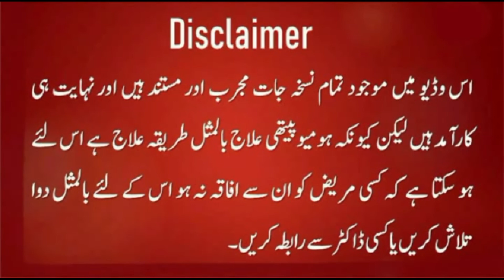Robinia 30 Homeopathic Medicine uses | Best treatment of Hyper Acidity | Wounds Caused by burns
Robinia Pseudocacia Dilution is an effective homoeopathic remedy for the treatment of hyperacidity. Robinia is a herbal remedy that cures many symptoms associated with hyper acidity such as nausea, indigestion and frontal headache. It is helpful in treating wounds caused by burns.

What are the symptoms of Robinia?

Robinia is indicated in gastric complaints of acridity; sour taste; sour stomach; acid belching; acid dyspepsia. Water brash.
It is also indicated in burning in stomach and between scapulae. Squeezing in stomach. Sick headache.
Complaints are worse on eating, night, fats.

Dried leaves are useful in the treatment of wounds caused by burns. The plant is also said to remove stomach burns and cure medical issues like hyper acid gastritis and distensions.
Robinia is one of the most effective remedy in complaints of hyper acidity. Acidity accompanied with frontal headache and Burning pains that are mainly aggravated at night time are treated well with this remedy. Sour smell of all discharges is present in all the complaints where we need to indicate Robinia.